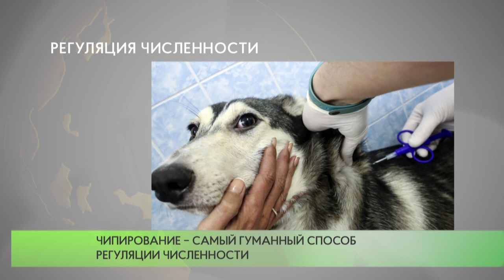Регуляция численности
С 2014 года в Подмосковье решают проблему бродячих собак по программе ОСВВ — «отлов — стерилизация — вакцинация — возврат».